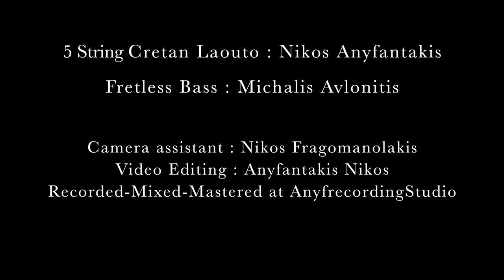Adyto by Anyfantakis Nikos and Michalis Avlonitis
Adyto

Composer : Nikos Anyfantakis

5 String Cretan Laouto : Anyfantakis Nikos
Fretless Bass : Michalis Avlonitis

Camera assistant : Nikos Fragomanolakis
Video Editing : Anyfantakis Nikos
Recorded-Mixed-Mastered at AnyfrecordingStudio